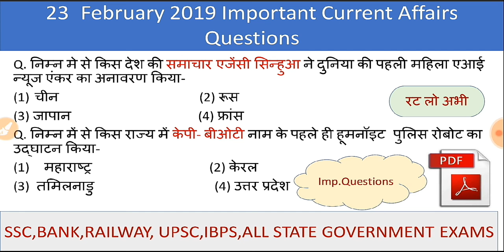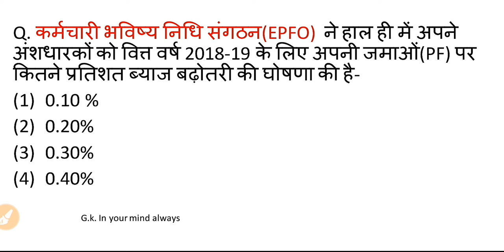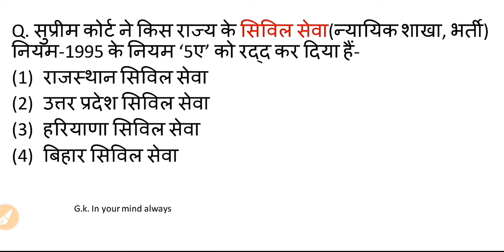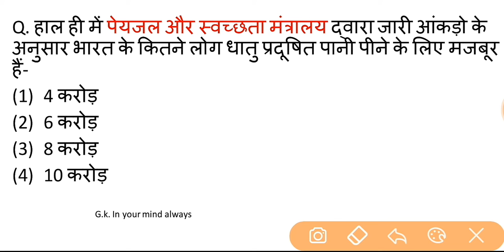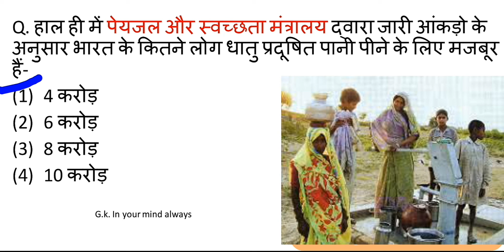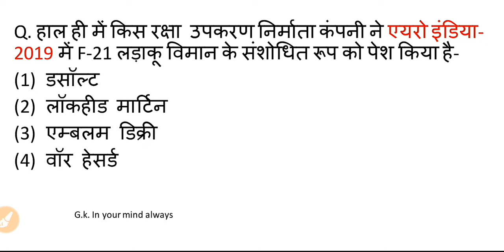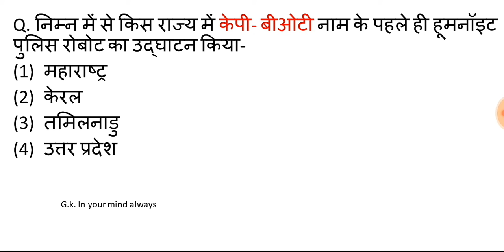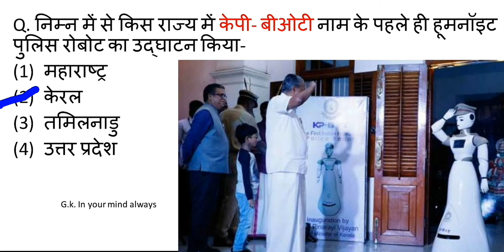23 February 2019 Current Affairs || 🔥 23 फरवरी 2019 करंट अफेयर्स फ़ॉर ssc,bank, railway,upsc 📄📖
23 february 2019 current affairs Questions (PDF) file -
(Answer of pdf file questions plz watch this video)

23 February 2019 important current affairs,
3rd week of february 2019 important current affairs questions for SSC, bank,railway, upsc, all state government exams, current affairs of February 2019, current affairs questions of February 2019,
Current affairs of 2019 in Hindi,
1. Today Important Current Affairs Questions.

2.Daily Current Affairs updates

3. Daily important general knowledge questions.

4. Daily Important Current Affairs for Government exams.

5.Current Affairs in Hindi.

 Join -G.k. in your mind always on Telegram for PDF files of current affairs And Manny books  -